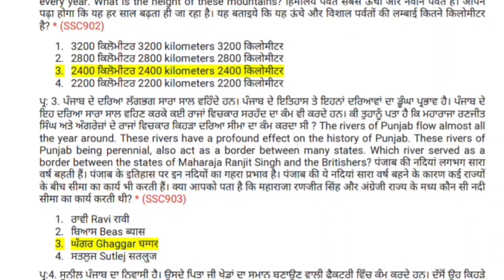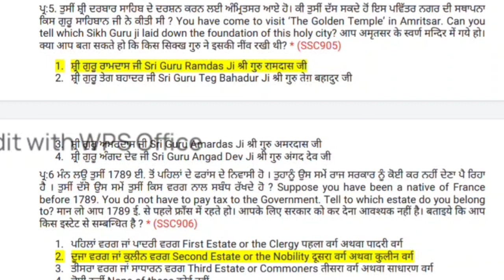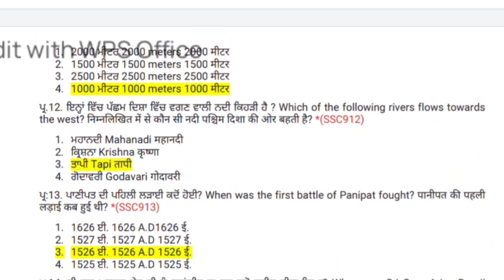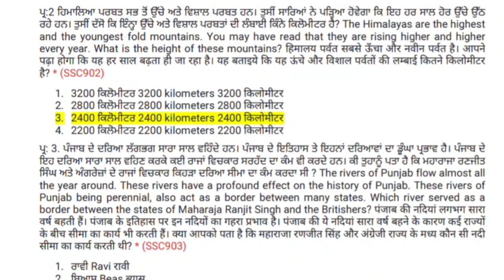pseb class 9th social science real paper |Pseb board class9 18september l samajik vigyan bi-monthly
pseb class 9th social science |PSEB real paper | Pseb board class 9th 18 september test |social science bi-monthly exam

class9thbi-monthlyexam

Hiii friends,
This channel is regarding Pseb Board prepration. I am here to help you in studies specially for PSEB Board students. We regularly upload video about pseb board, imp questions, real paper, september revision test, real sample paper, sample papers, model papers Punjab State Secondary Board of Secondary Education..

PSEB, Class9_socialscience_monthly_exam
PSEBsocialscienceexam
psebclass9socialsciencepaperfullsolutions

pseb class9th social science /pseb real exam/Pseb board class 9th 18 september test / social science bi-monthly exam

pseb class 9th social science /pas test /PSEB board class11th 18 September Test/ PSEB social science

class 9 social science, sample paper class 9th 18 September,
 pas 18 september real paper class 11, social science bi-monthly 18 september, social science test 18 september sample paper
PSEB board pas revision test
class 12th social science
Class 11th social science bi-monthly exam
Class 12th bi-monthly sample paper
Class 10th bi-monthly sample paper
Class 8th pas google quiz
Class 9th pas revision test
Class 8th pas revision test